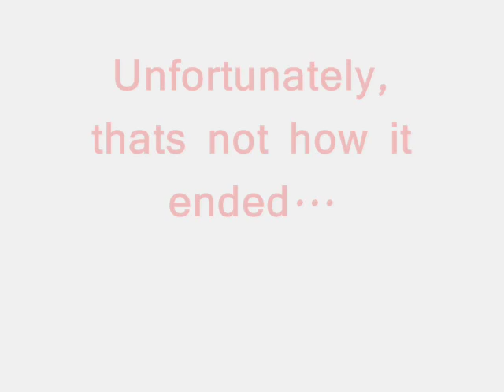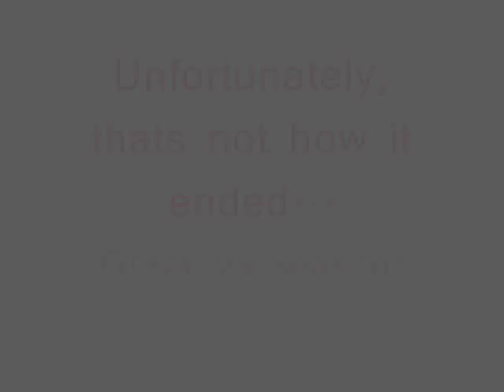Fire vs. Salt Lake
MLS semifinal
Real Salt Lake vs. Chicago Fire at Toyota Park

The song is (011) SP by Claytinho e Boy